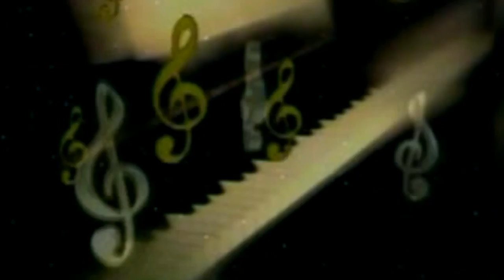गेरुआ रंग साड़ी मंगादी राजा जी | 2019 New Dj Remix Bolbam Song | Lalit Yadav Lalu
♪ Album : गेरुआ रंग साड़ी मंगादी राजा जी
♪ Song : Gerua Rang Sadi Mangadi Raja Ji
♪ Singer : Lalit Yadav Lalu
♪ Lyrics : Ashish Yadav
♪ Recording :
♪ Digital : Avidz
♪ Sanyojak : Phool Kumar
♪ Video Director :
♪ Produced By :- Lalit Agarwal
SR -
T -
Director : Lalit Goel
Label : Maa Janki Series